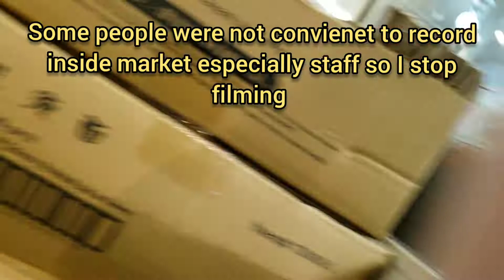Live Fresh And Frozen Fish And Seafood T&T Supermarket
Thank you 😊 So much 💖 Please check out this multi channel YouTube we upload new video everyday you may like one video or so and consider subscribe or like and share 😀 😉 comments Especial thanks 😊 and appreciation to all subscribers and to anyone is supporting us We will subscribe back to new subscribers All the best I am sharing my 30 years experience and knowledge as handyman to public youtube viewers hopping to help people solve things to find out why and how, my goal is to make this multi channel 😀 better so I maybe make some money for living for my family since I had to quit my job because of health problems and by the way we are big family with no income since 2 years ago so by your subscription and like or share means a lot ❤ to us means you are supporting big poor family 👪 best regards if you need any help or questions or concerns please feel free to comment i will be more than happy to answer 😊

T & T Supermarket is a Canadian supermarket chain that sells primarily Asian foods. The supermarket chain is headquartered in Richmond, British Columbia. In 1993, the first T & T was opened in Burnaby's Metropolis at Metrotown, a shopping centre in the Metrotown area in the Greater
 Vancouver region. T & T's current CEO is Tina Lee, who succeeded her mother Cindy Lee in 2014.[1]

fish market
fresh seafood
frozen sea food
Live fish
Live seafood